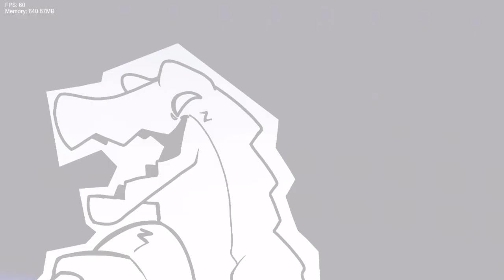Friday Night Funkin' Vs GUMMIGOO ONESHOT (FNF/Mod/Hard)